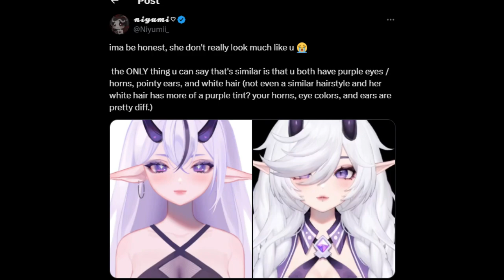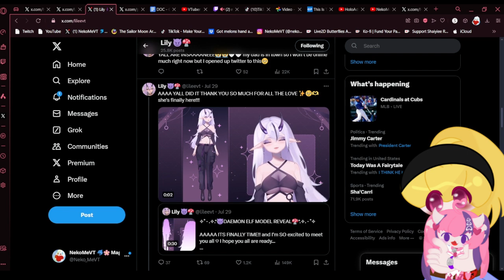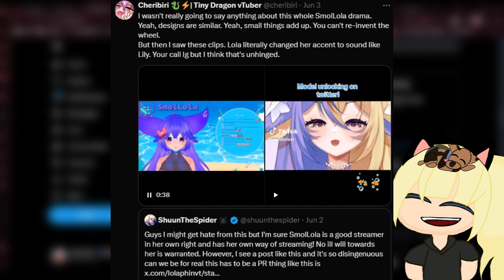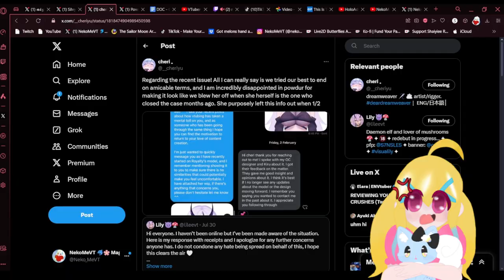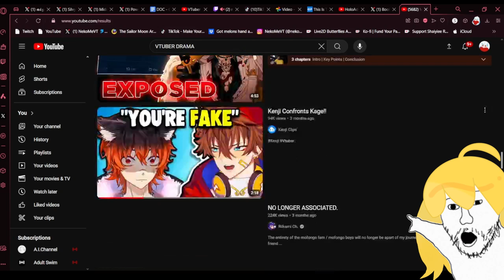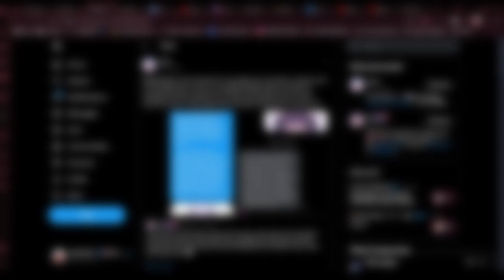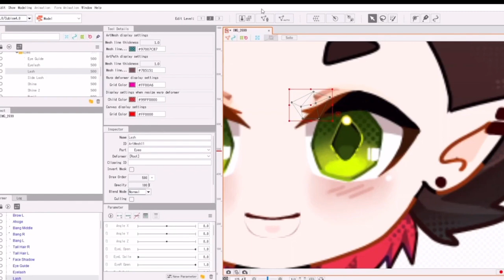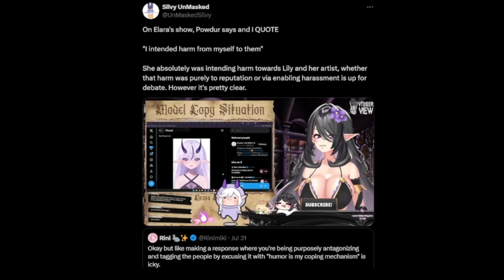ANOTHER Vtuber Copy Cat! Vtuber Drama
DO NOT HARRASS ANYONE

PNGTUBER MODEL MADE BY ME!

Fan art Tag!